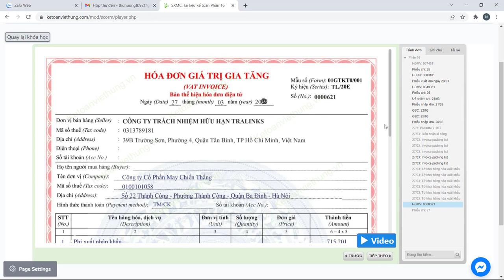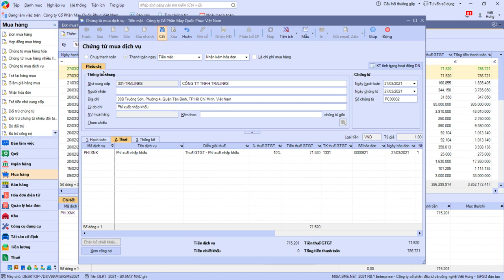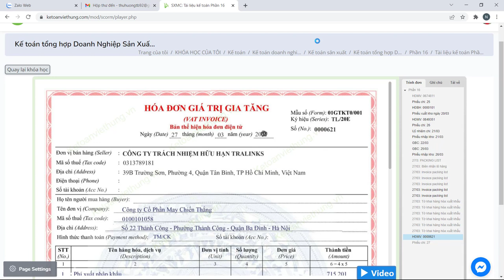Hướng dẫn hạch toán chi phí xuất nhập khẩu - kế toán XNK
Hướng dẫn hạch toán chi phí xuất nhập khẩu - Khóa học kế toán tổng hợp sản xuất may mặc với giáo viên nhiều năm kinh nghiệm tại Kế Toán Việt Hưng

- Hoàn tiền: 100% nếu không hài lòng.
- Thời gian học: Vô cùng linh hoạt từ 8h30 - 23h00.
- Số buổi học: Không giới hạn.
- Giáo trình động: Cập nhật liên tục trên website.
- Chứng từ sống: Thật 100%.
- Giáo viên: 100% kinh nghiệm trên 3 năm.
- Hỗ trợ miễn phí: trọn đời.

1. Các khóa học KẾ TOÁN DOANH NGHIỆP

2. Các khóa học KẾ TOÁN HÀNH CHÍNH SỰ NGHIỆP

3. Các khóa học LÝ THUYẾT KẾ TOÁN

4. Các khóa học KẾ TOÁN THUẾ

5. Các khóa học KẾ TOÁN TỔNG HỢP

6. Các khóa học KẾ TOÁN QUẢN TRỊ